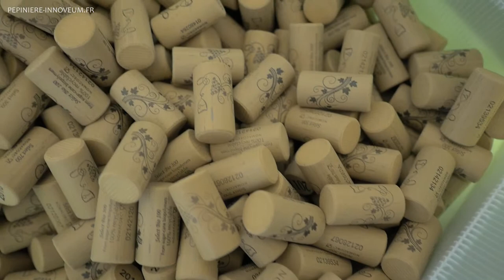INNOVEUM : NOMACORC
Activité :
Fabrication de bouchons synthétiques.
Pôle R&D et commercial Europe et Moyen-Orient